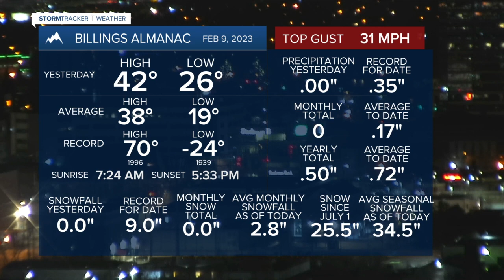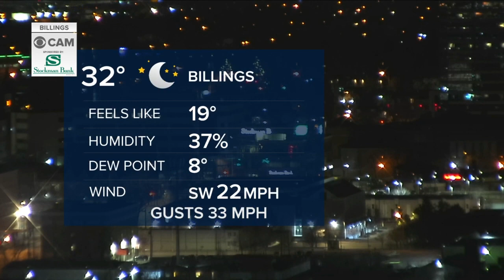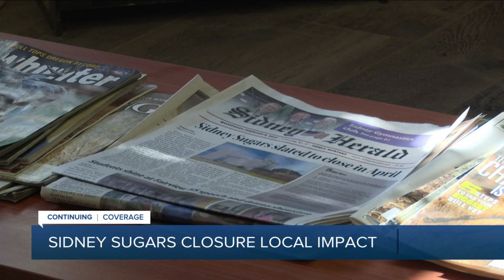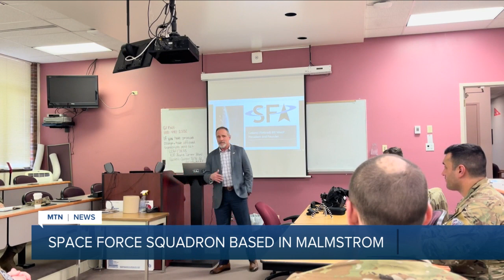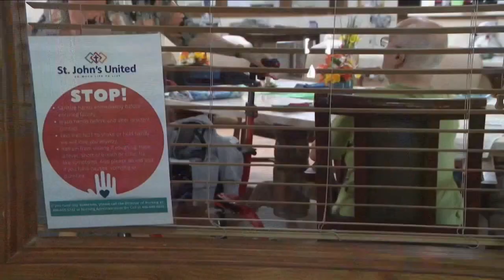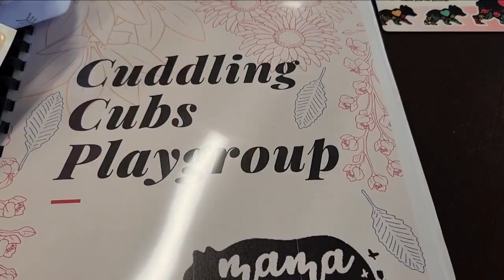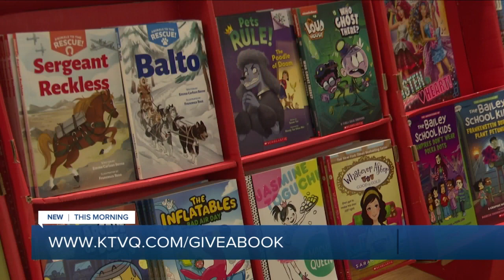Q2 Montana This Morning Top Stories 2-10-23